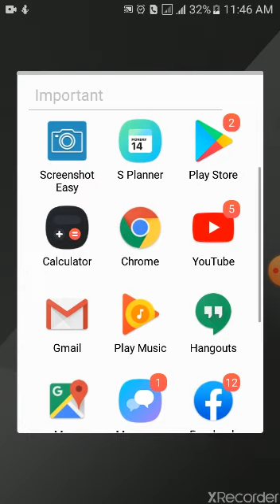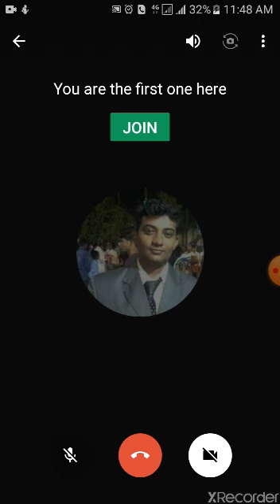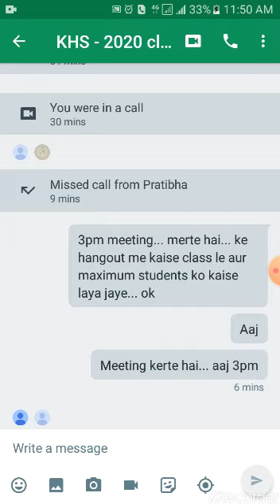How to use hangout for online class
Thanks to xrecorder